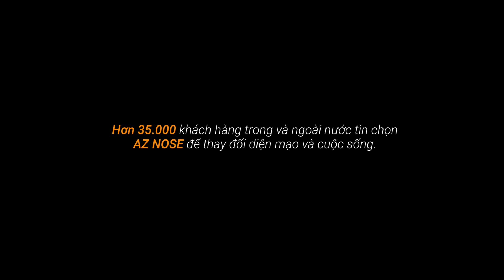Feedback khách hàng|Động lực nào khiến họ quyết định nâng mũi?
Động lực nào khiến họ quyết định nâng mũi?

Có thể bạn cũng đang gặp phải vấn đề như họ-đã-từng. Bạn muốn thay đổi diện mạo để côngviệc, tìnhduyên... tích cực hơn?

👉 Đừng ngại chia sẻ ngay cùng AZ NOSE!!
𝗔𝗭 𝗡𝗢𝗦𝗘 - Phòng Khám Chuyên Sâu Nâng Mũi
🏠 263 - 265 Đường 3/2, P.10, Q.10, TP.HCM